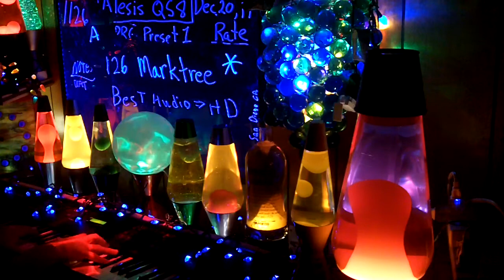1126a YT MrAlesisMan - Alesis QS8 - PRG Preset 1 - Marktree - 126 +